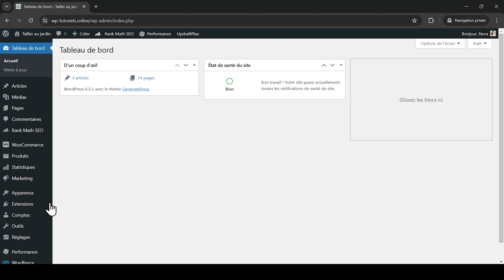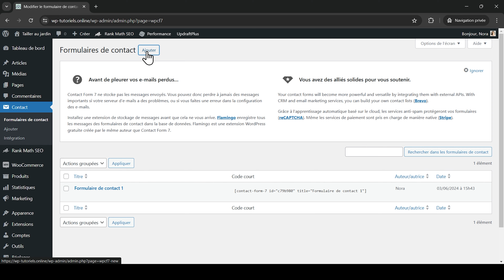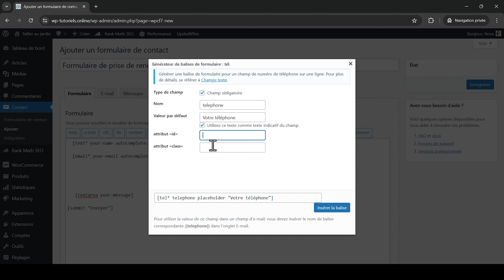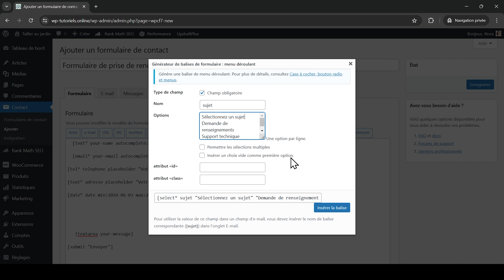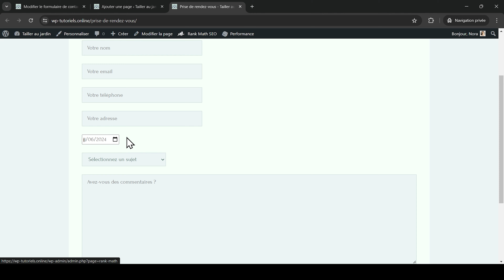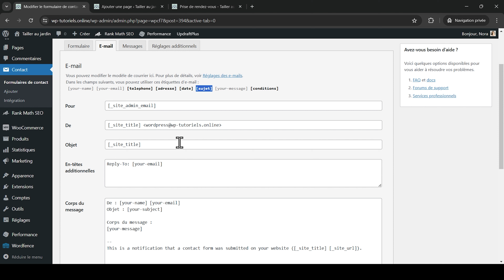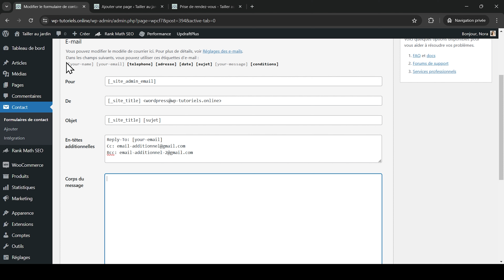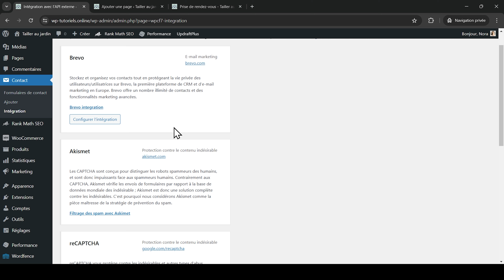Créer un formulaire de contact WordPress gratuit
🐙 GRATUIT : 6 techniques essentielles pour attirer un trafic ciblé sans dépenser un euro en publicité ⇒

Dans cette vidéo, nous allons voir comment créer un formulaire de contact WordPress gratuit avec Contact Form 7.

Pour plus de détails sur les formulaires de contact WordPress, consultez cette

🛠️ RESSOURCES MENTIONNÉES 🛠️

🚀 MA FORMATION SEO 🚀

#️⃣ RETROUVEZ-MOI SUR #️⃣

🎞️ VIDÉOS CONNEXES 🎞️

🕰️ AU PROGRAMME 🕰️

00:00 Introduction
00:07 Installation
00:21 Formulaires de contact
00:33 Configurer les emails
01:13 Créer un formulaire
07:54 Notifications
11:33 Messages d’erreur
12:02 Réglages additionnels
12:08 Intégrations
12:33 Conclusion

⚡ AVERTISSEMENT ⚡